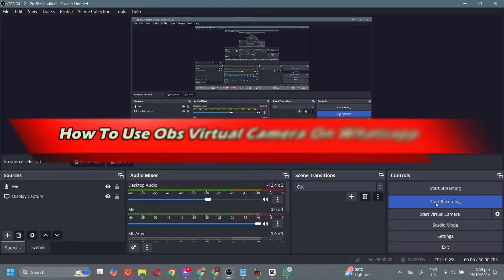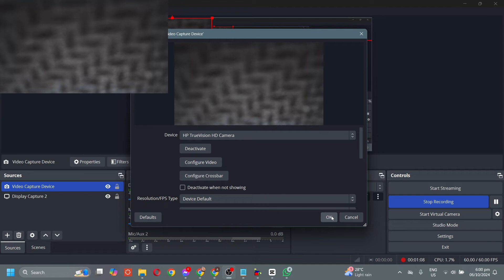How To Use Obs Virtual Camera On WhatsApp (Easy Method)